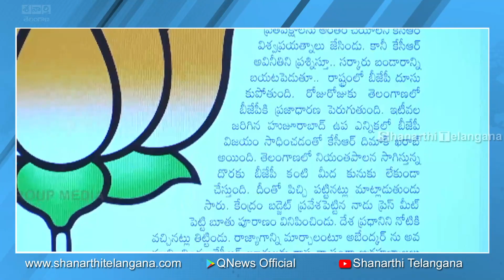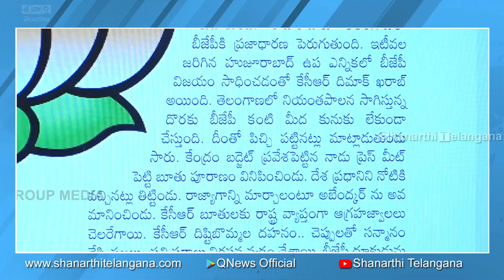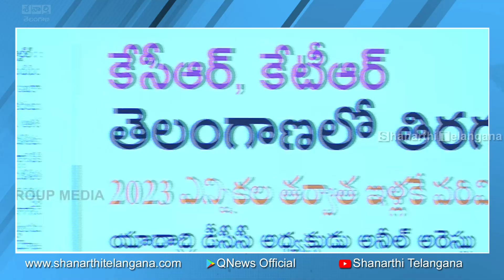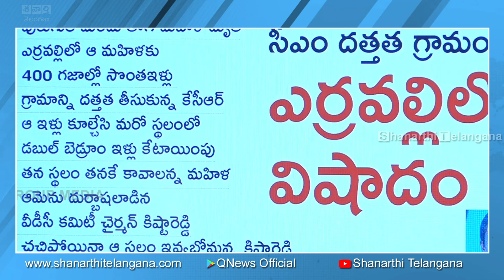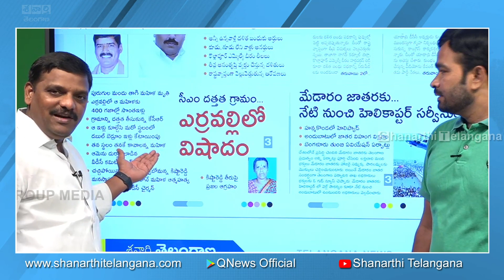దళితుల మద్య కొట్లాట పెట్టడానికే పోశెట్టి ప్రయత్నాలా...? I Shanarthi Telangana e-paper